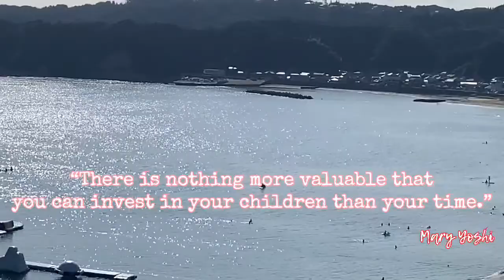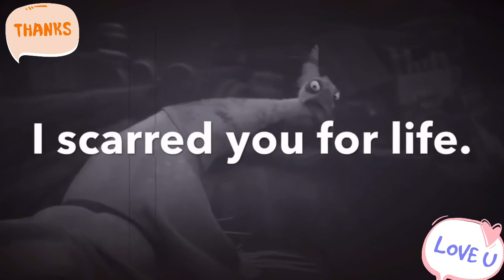Adventures That Drives Out Fear | Katsuura Water Island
We conquered our fears;
As a single parent, you spend a great portion of your time at home moving through the paces of school, work, household duties and weekend sporting activities with little time to sit and have quality time with your child.

When you travel with your child you have more time to focus on conversations, bonding and getting to know them more.” Often, your child sees you in a different light; they see the adventurous, fun person that you really are (and not just the mom nagging the kids to finish their homework and clean up their room).

Being away with your child allows you and your child to experience each other in a new environment which naturally provides a rich opportunity for bonding.” These adventures can help the child appreciate their parent more as an individual and develop a greater sense of respect.

Solo travel can also provide many opportunities for teaching. “A parent can also use the one on one time with the child to create special memories that the two of them can share